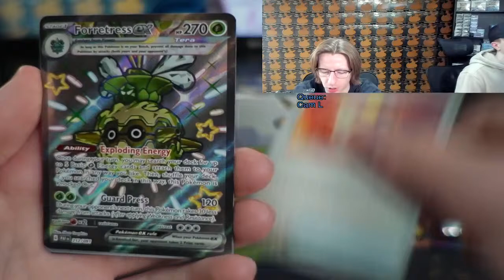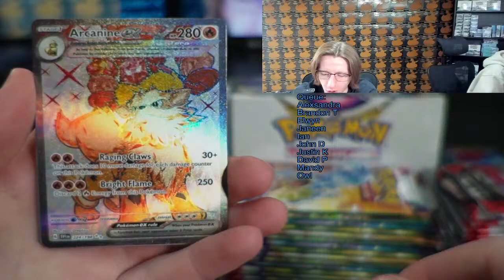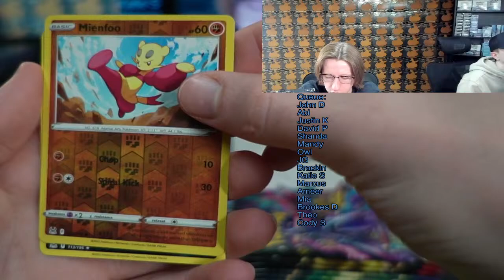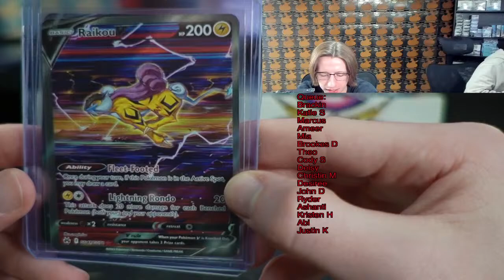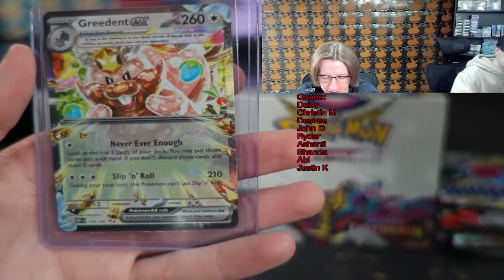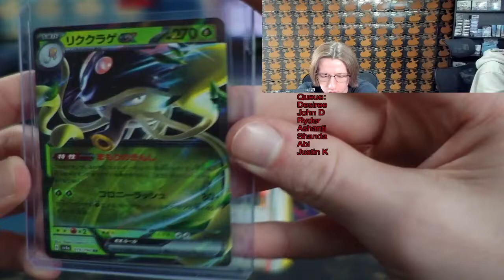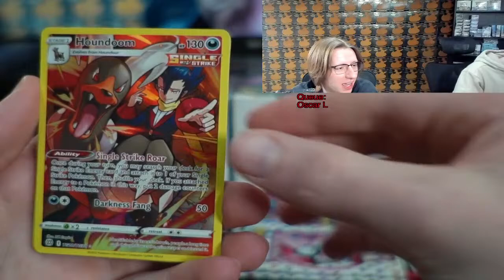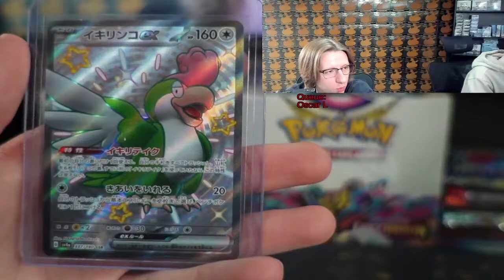Live Sunday Morning Opening Pokemon Packs!